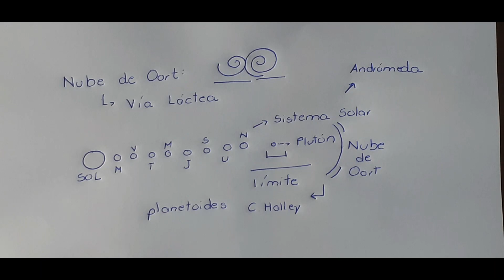Nube de Oort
La Nube de Oort es una nube esférica de objetos que se encuentra en los límites del sistema solar, casi a un año luz del Sol, y aproximadamente a un cuarto de la distancia del Sol a Próxima Centauri, la estrella más cercana a nuestro sistema solar.

La nube de Oort puede contener una fracción importante de la masa del sistema solar, tal vez superior a la de Júpiter, aunque es una simple especulación. Se piensa que puede ser una especie de globo que envuelve al sistema solar y la hipótesis más aceptada es que está constituida por escombros del sistema solar. En efecto, en sus orígenes el Sol estaba rodeado por una nube de gas y polvo, a partir de la cual se formaron infinidad de planetoides y, por agregación de los mismos, los planetas, la Nube de Oort es uno de los temas más importantes en la Cosmología.

Si tienes alguna sugerencia sobre algún tema de mi canal, lo puedes comentar en la bandeja de comentarios, no te olvides de darle likes a mis videos y suscribirte a mi canal.

Youtube: Donato Benincasa El Científico